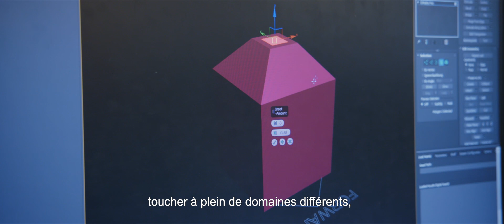L'étincelle de Nicolas